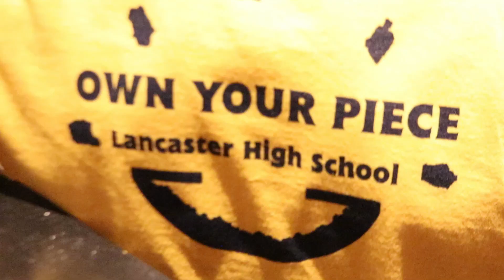Senior Conversation: Anna Vanderbilt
Transferring into a big school can be intimidating, but when then-freshman Anna Vanderbilt first came to LHS, she was swept up by an all-inclusive culture of positivity and school spirit!